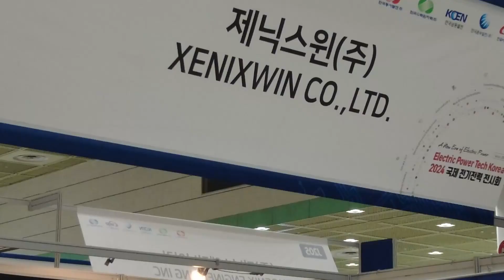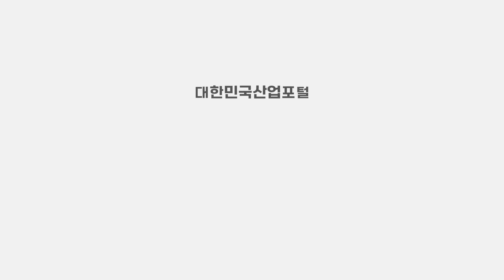서지보호와 오동작방지에 탁월한 일체형 디지털 차단기 소개!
제닉스윈 서지보호와 오동작방지에 탁월한 일체형 디지털 차단기 전문 제조기업입니다.